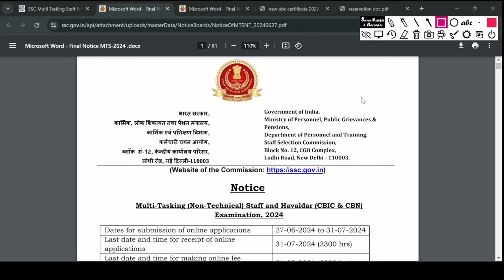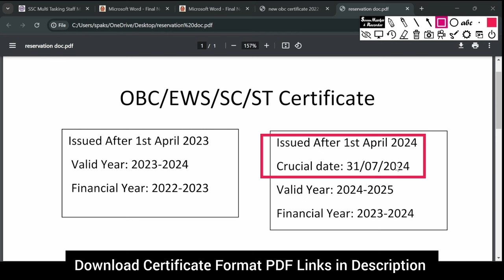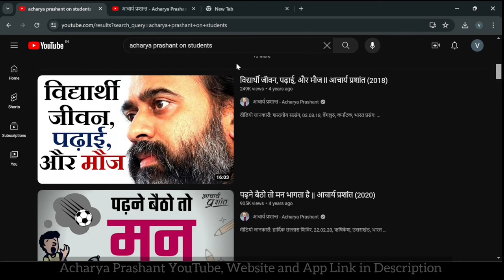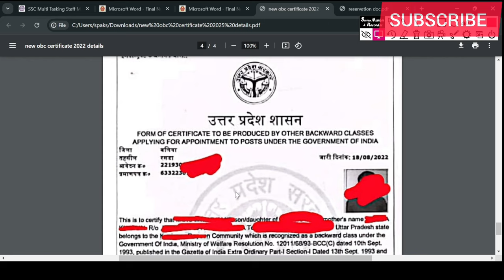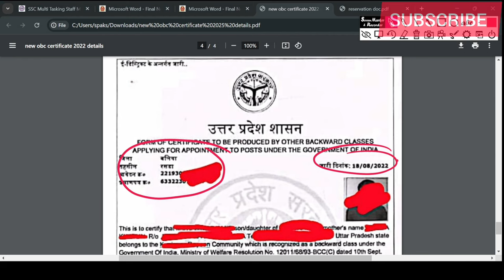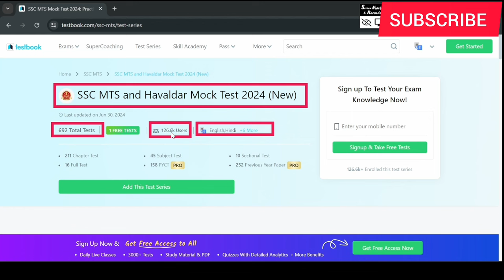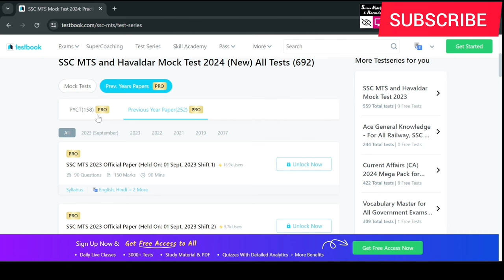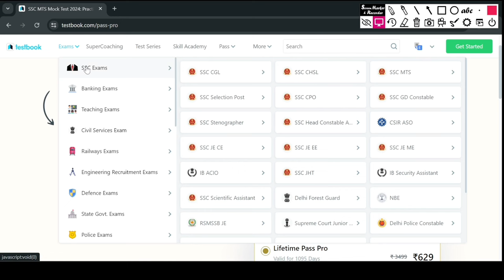OBC Certificate for SSC MTS. OBC NCL Certificate for SSC MTS 2024. Reservation in SC MTS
How to get OBC NCL Reservation in SSC MTS 2024 Exam. Get full details about OBC Certificate required for SSC MTS Document Verification. SSC MTS 2024 OBC Certificate.

How to get Reservation benefit in SSC MTS 2024.

Crucial date for claim of SC/ ST/ OBC/ EWS/ PwBD status or any other
benefit viz. fee concession, reservation, age-relaxation, etc., where not specified
otherwise, will be the closing date for receipt of online applications i.e. 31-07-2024.
6.5 A person seeking appointment on the basis of reservation to OBCs must
ensure that he possesses the caste/ community certificate and does not fall in creamy

Candidates who wish to be considered against reserved vacancies or seek
age-relaxation must submit requisite certificate from the competent authority, in the
1995 (1 of 1996) will also be valid. Certificates in any other format are liable to be
rejected.

00:00 OBC NCL Certificate for SSC MTS 2024
02:36 Wisdom content for Youth
03:17 Format of OBC for SSC MTS
05:25 Test Series for SSC MTS Exam